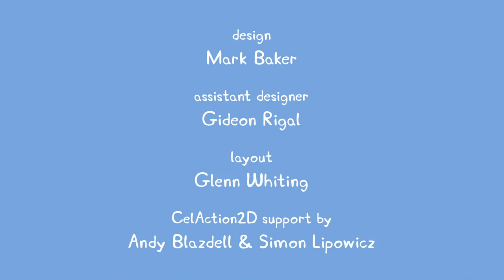PEPA PRASE Sinhronizovano na Srpski Epizoda -21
Za još ovakvih epizoda stisnite 👍💥I ZAPRATITE KANAL🔴✔
Svakoga dana izlaze nove epizode!     UŽIVAJTE💙Pisite u komentarima koji jos anime zelite!